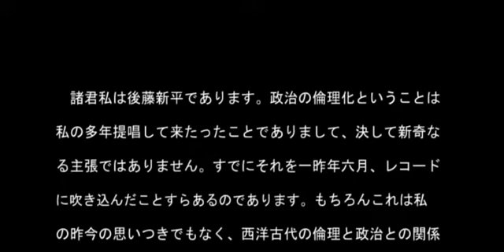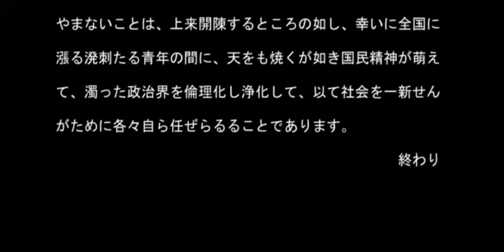【後藤新平記念館】演説「政治の倫理化(せいじのりんりか)」（大正15年製作のレコードより）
大正13年（1924年）に政治の世界から身を引いた後藤新平は、当時の政界腐敗に対して穢れのない政治を目指す「政治の倫理化」運動を開始しました。大正15年（1926年/12月25日「昭和」と改元）4月、東京を手始めに全国各地で講演活動を行い、何れの会場でも大変な人気を博しました。運動の成果から、平等な立場から優秀な人材を選出しようと普選準備会が結成され、会員は25万人も集まりました。